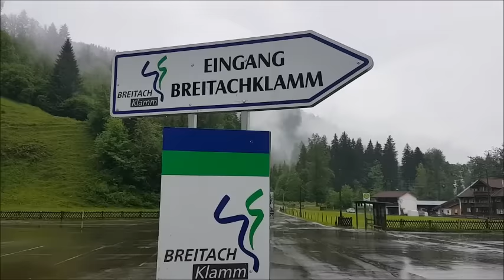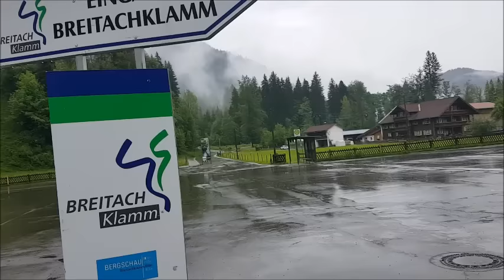خوانق برايت كلام المانيا breitachklamm germany